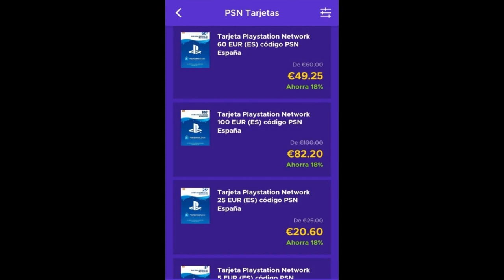ACTUALIZACIÓN 2.87 DE ARK PARA PS4/PS5 Y PRONTO EL EVENTO TURKEY TRIAL 6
Os traigo la información de la actualización 2.87 de ARK para PS4/PS5 y pronto el evento TURKEY TRIAL 6